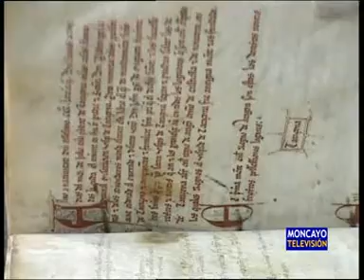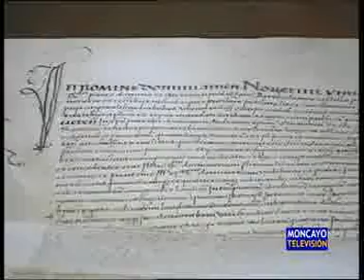Día de los Archivos en Tarazona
Tarazona se suma una vez más al Día Internacional de los Archivos, que este año tiene como protagonista la imagen fija y en movimiento. Este viernes, el archivo municipal abrirá sus puertas durante todo el día, y la Fundación Tarazona Monumental realizará una visita guiada por los archivos catedralicio y diocesano.